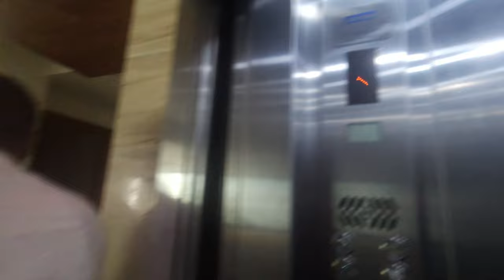Road Trip To Velakkanni | Vlog 8 | RS Studio | Rising Stars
Rising Stars
CHRIS MAAX CSERAH OFFICAL CHANNEL

 This Channel is totally controlled by
 Chrisben Martin (Founder)

 Chrisben Martin (11)
  Maaxben Martin (8)
 Cserahben Maria (6)

Our Programmes-
* Lifestyle Vloges
*Comedy Thriller Short Filims / Web Series
*Short Videos
*Challenge Video